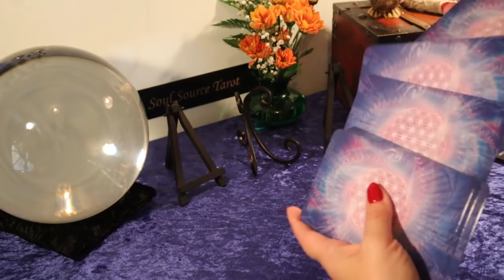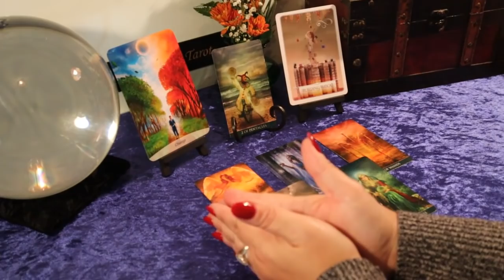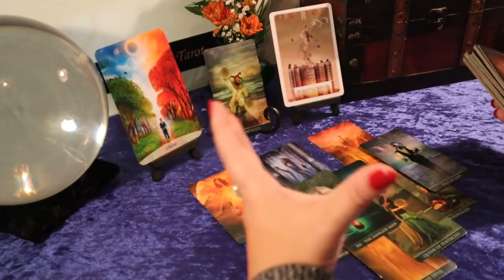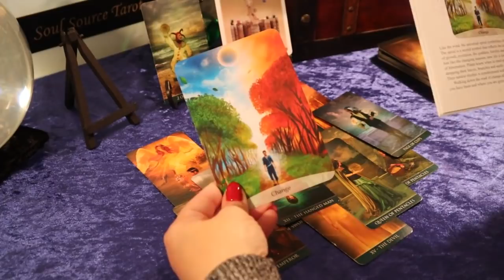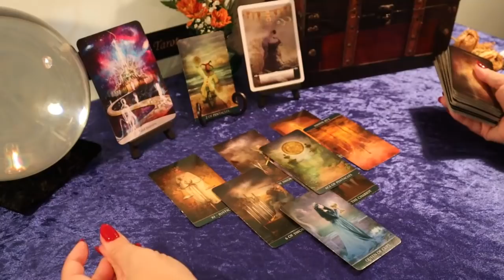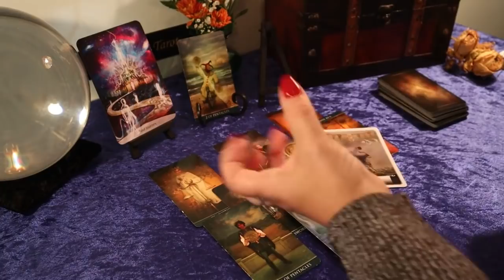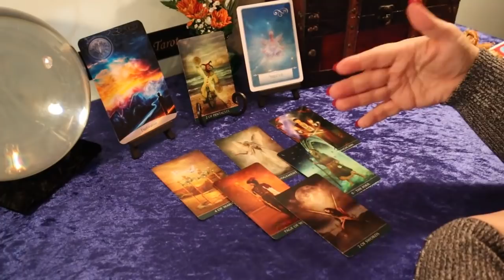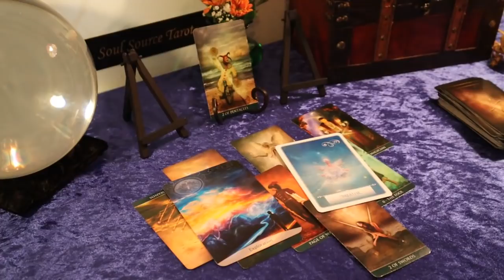Aquarius 3 Month Forecast..Radical Changes....Aquarius Tarot Reading